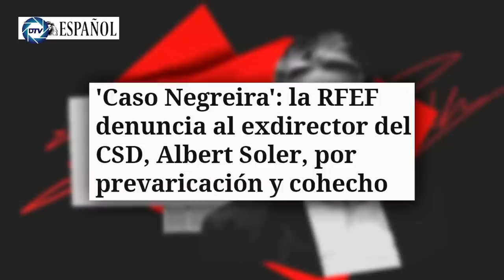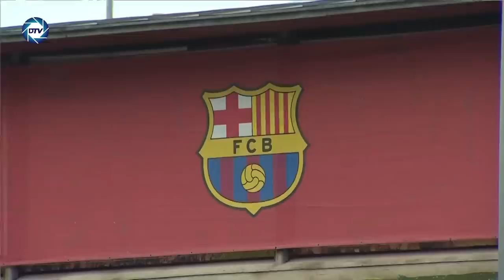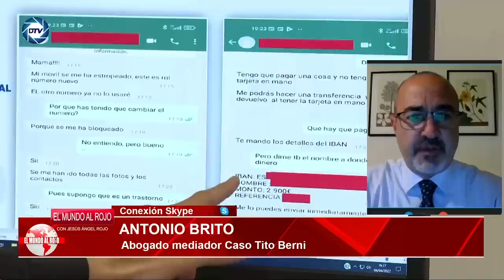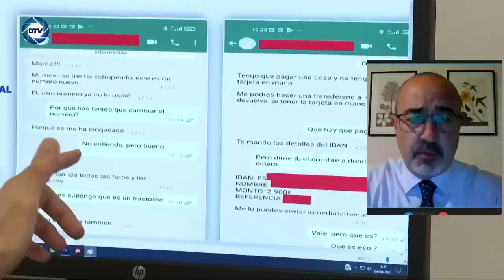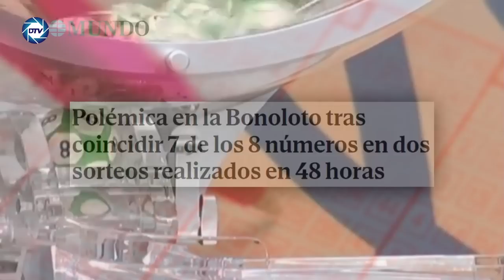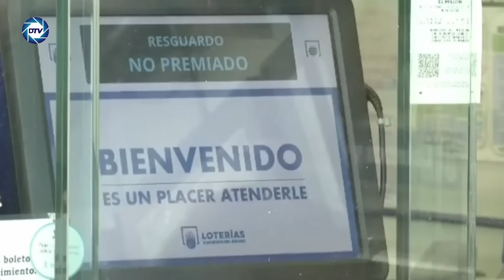Jesús Á.Rojo: 💥SÁNCHEZ CAZADO💥EUROPA pide investigar si el TITO BERNI recibió fondos UE